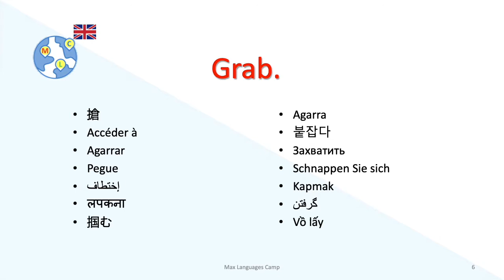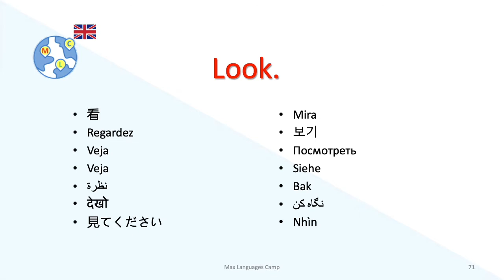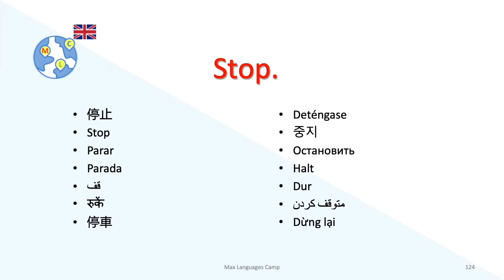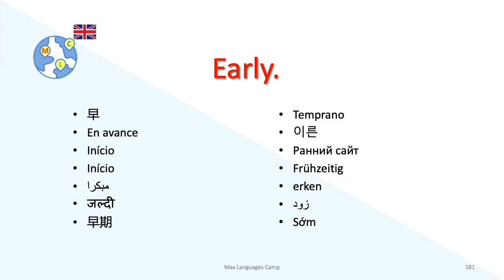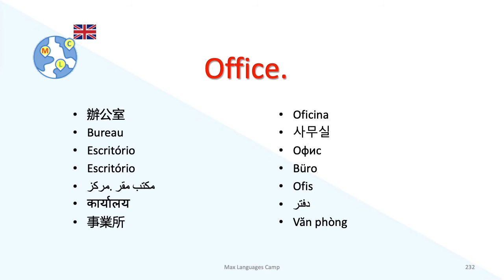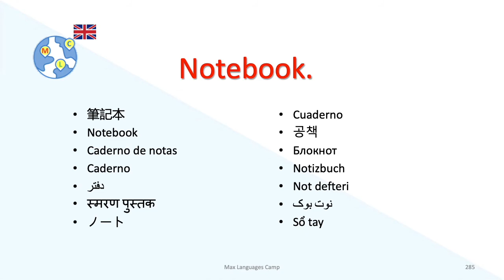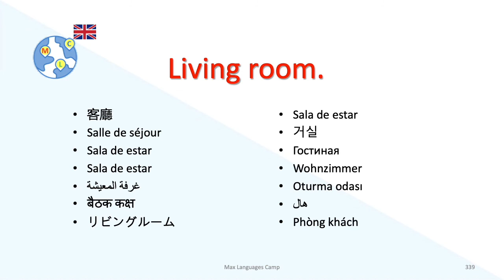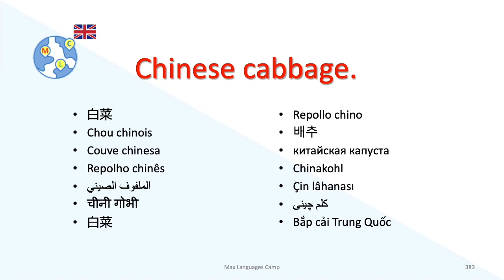Learn English Conversations - 1 Basic Words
How to Learn English as beginners to deal with conversations in different contexts or situations? No worries! This is a series of free courses specially designed for you. The content contains the simplest daily conversations in 20 contexts. About 4000 daily used expressions and phrase, and a total of 24 hours for beginners.

Here is the list of 20 real contexts:
1. Basic Words
2. Expressions You Must know
3. Daily Used Phrases
4. Date and Time
5. Request & Questions
6. Campus Life
7. Telephone
8. Travel and Shopping
9. Home
10. Spare time
11. Restaurant
12. Work
13. HealthCare
14. Business
15. Love and Marriage
16. Feelings Emotions
17. Fashion and Style
18. Science Technology Culture
19. Public Affairs
20. Slang and Others

¿Cómo aprender inglés como principiantes para lidiar con conversaciones en diferentes contextos o situaciones? ¡Sin preocupaciones! Esta es una serie de cursos gratuitos especialmente diseñados para ti. El contenido contiene las conversaciones diarias más simples en 20 contextos. Alrededor de 4000 expresiones y frases utilizadas diariamente, y un total de 24 horas para principiantes.

Aquí está la lista de 20 contextos reales:
1. Palabras básicas
2. Expresiones que debes saber
3. Frases de uso diario
4. Fecha y hora
5. Solicitud y preguntas
6. Vida en el campus
7. teléfono
8. Viajes y compras
9. Inicio
10. Tiempo libre
11. Restaurante
12. trabajo
13. HealthCare
14. Negocios
15. Amor y matrimonio
16. Sentimientos Emociones
17. Moda y estilo
18. Ciencia Tecnología Cultura
19. Asuntos públicos
20. Argot y otros

Comment apprendre l'anglais en tant que débutant pour gérer des conversations dans différents contextes ou situations? Pas de soucis! Il s'agit d'une série de cours gratuits spécialement conçus pour vous. Le contenu contient les conversations quotidiennes les plus simples dans 20 contextes. Environ 4000 expressions et phrases utilisées quotidiennement, et un total de 24 heures pour les débutants.

Voici la liste de 20 contextes réels:
1. Mots de base
2. Expressions à connaître
3. Phrases utilisées quotidiennement
4. Date et heure
5. Demande et questions
6. Vie sur le campus
7. Téléphone
8. Voyages et achats
9. Accueil
10. Temps libre
11. Restaurant
12. Travail
13. Soins de santé
14. Entreprise
15. Amour et mariage
16. Sentiments Émotions
17. Mode et style
18. Culture scientifique et technique
19. Affaires publiques
20. Slang et autres

作為初學者，如何學習英語以應對不同背景或情況下的對話？ 別擔心！ 這是一系列專門為您設計的免費課程。 內容包含20個上下文中最簡單的日常對話。 每天大約使用4000個表達和短語，對於初學者來說總共是24小時。

這是20個真實上下文的列表：
1.基本詞彙
2.你必須知道的句子
3.日常用語
4.日期和時間
5.要求和問題
6.校園生活
7.電話
8.旅行和購物
9.家
10.業餘時間
11.餐廳
12.工作
13.保健
14.商業
15.愛情和婚姻
16.情緒情感
17.時尚與風格
18.科技文化
19.公共事務
20. 谚語及其他